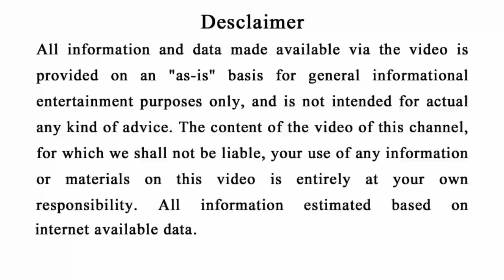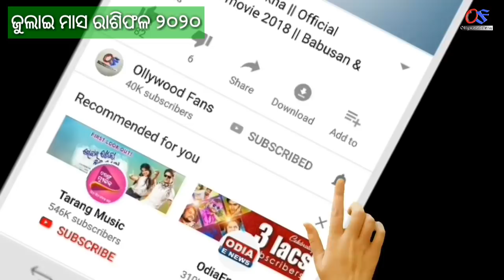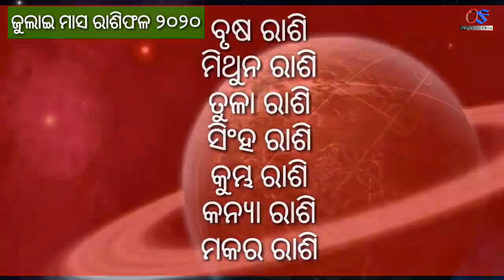ଜୁଲାଇ ମାସରେ ଏହି 7ଟି ରାଶିରେ ( ଧନର ବର୍ଷା ) - odia horoscope, july month 2020,rasifala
Ahi videore apanamane janiparibeki July month 2020 ahi 7ti rasire dhanara barsa.

odia bayagita
odia sadhubani
odia anuchinta
odia tips
odia vastu tips
vastu bichara
odia nitibani

Malika bachana
Malika katha
Odia purana katha
Debabani odia